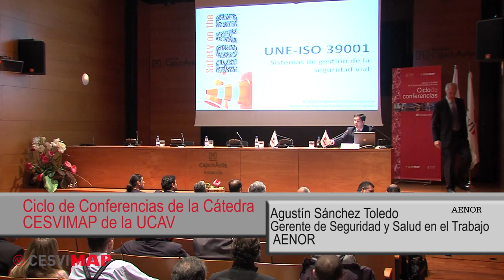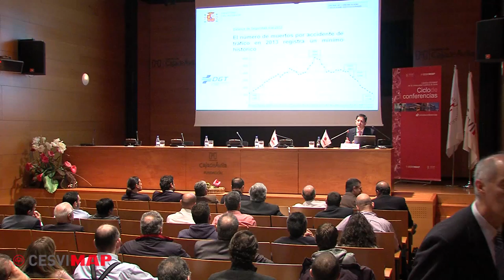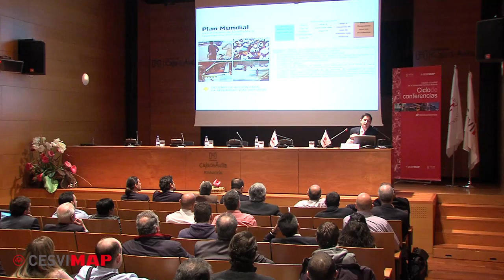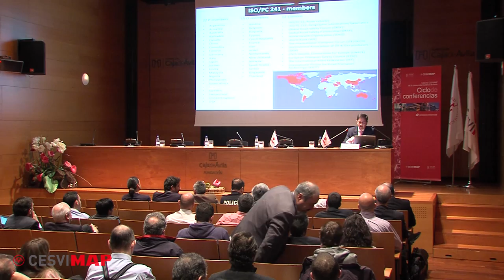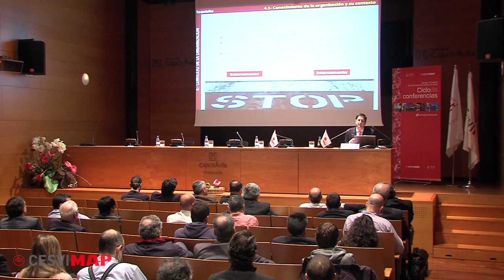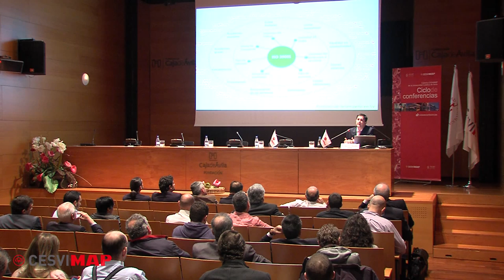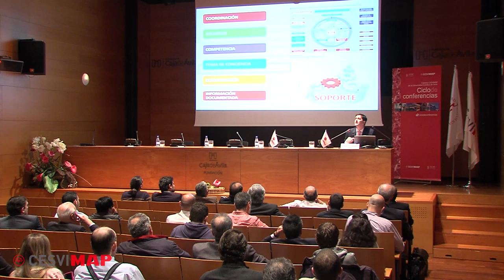ISO 39001: Gestión de la Seguridad Vial. XII Jornada Ciclo de Conferencias de la Cátedra CESVIMAP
Ponencia ISO 39001: Gestión de la Seguridad Vial, por Agustín Sánchez, Gerente de Seguridad y Salud en el Trabajo en AENOR. XII Jornada del Ciclo de Conferencias de la Cátedra CESVIMAP de la Universidad Católica de Ávila